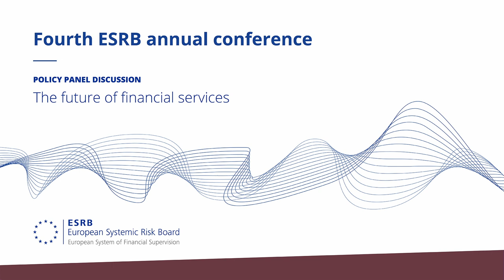Fourth ESRB annual conference: Policy panel discussion: The future of financial services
Moderator:
Swaha Pattanaik, Thomson Reuters

Panellists:
Jon Cunliffe, Deputy Governor for Financial Stability, Bank of England
Klaus Wiedner, Director, DG FISMA, European Commission
Sharon Donnery, Deputy Governor, Central Bank of Ireland
Jose Manuel Campa, Chairperson, European Banking Authority (EBA)